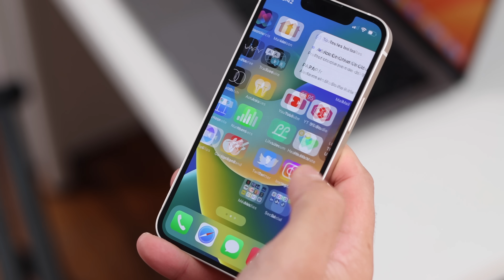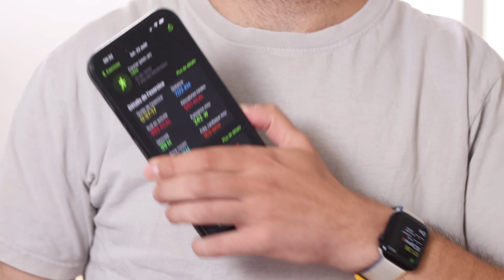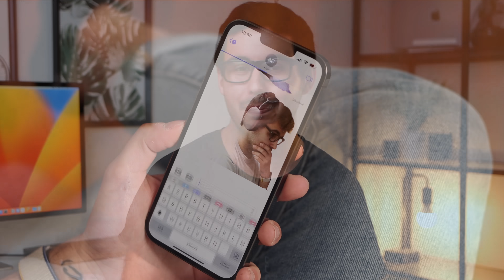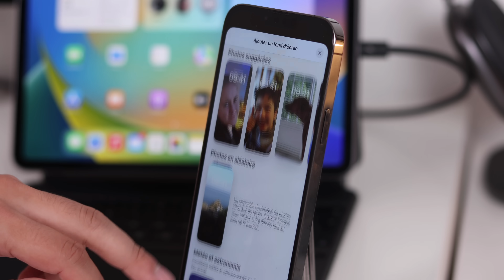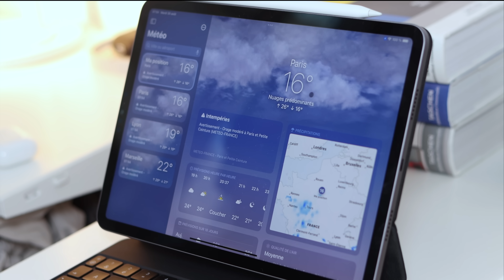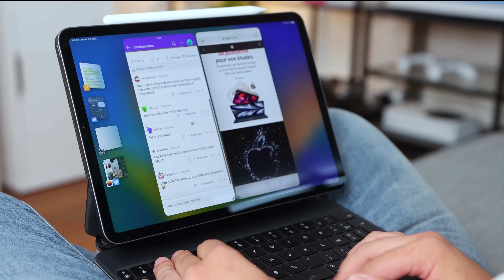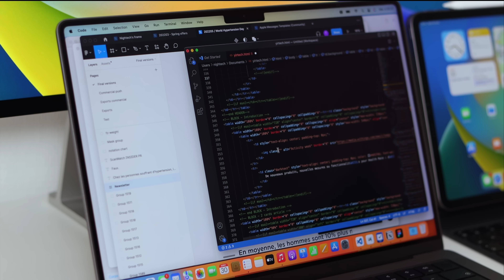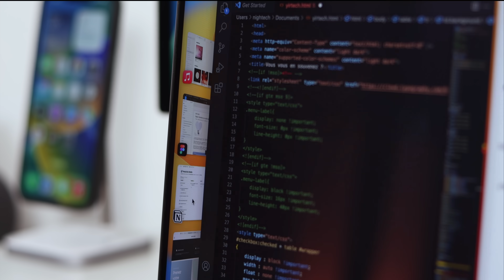🍏 iOS 16, macOS Ventura & co | Apple a(vait) besoin de changement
iOS 16, watchOS 9, macOS Ventura, iPadOS 16… Les mises à jour de nos appareils Apple arrivent cette semaine.

Sous des airs de mises à jour mineures, voire superficielles, Apple nous livre une évolution raffinée et surtout nécessaire de nos iPhones, iPad, Macs et Apple Watch.
Vous regardez Nightech, c’est Thomas, et aujourd’hui on parle d’iOS 16 & co.

o Mon iPad
o Mon MacBook Pro
o Mon MacBook Air adoré
o Mon iPhone
o Mon Apple Watch

🎵 Musique
⏱ Timecode
- 0:00 : Devenir plus humain.
- 1:06 : watchOS 9.
- 2:51 : iOS 16.
- 5:25 : iPadOS 16.
- 7:57 : macOS Ventura.